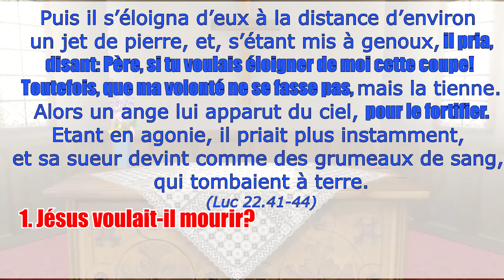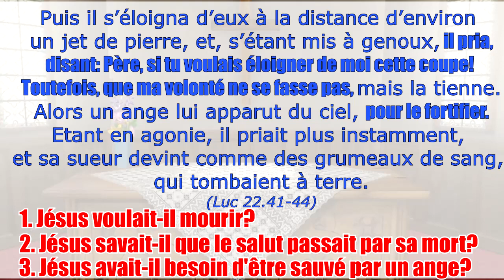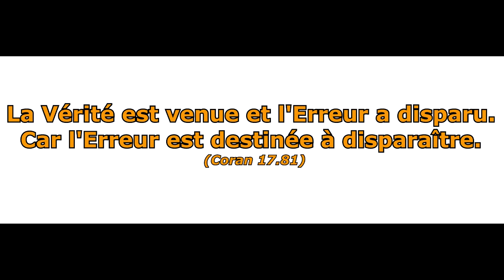Réfutation totale du Christianisme en 2min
Jésus sauveur de l'humanité par son sacrifice?
Jésus est-il Dieu?
La Bible est-elle fiable?